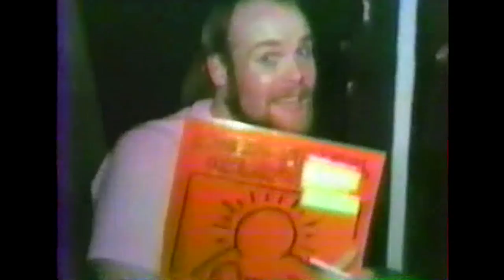Terry Nichols memorial vid clips #4 8-24-90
Terry Nichols memorial video from personal pics and videos from the Hotel Washington special events Madison Wisconsin 8-24-90